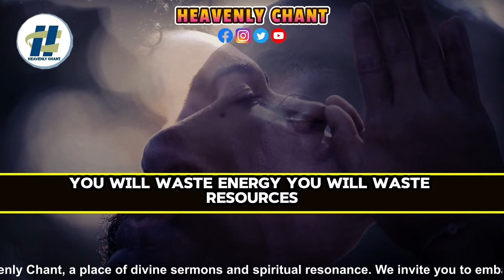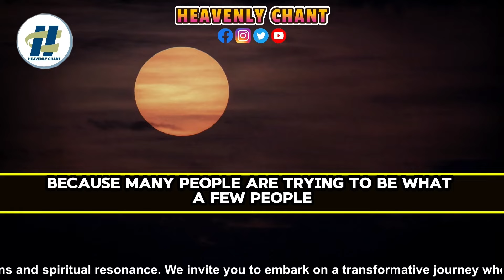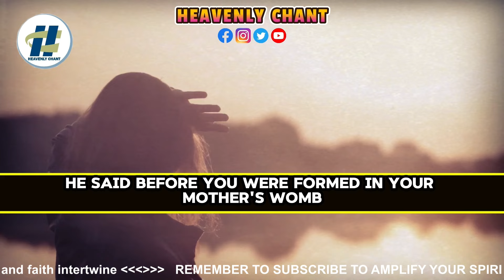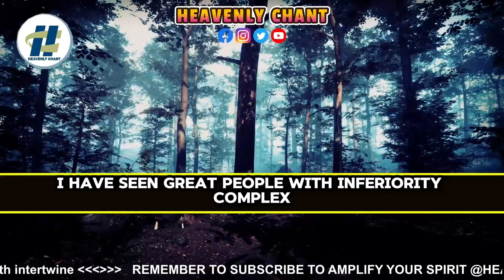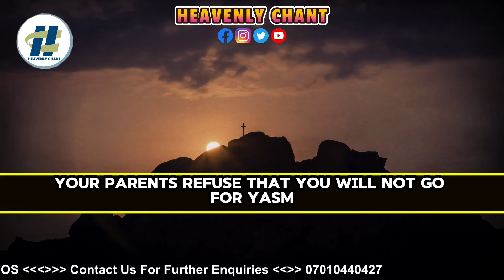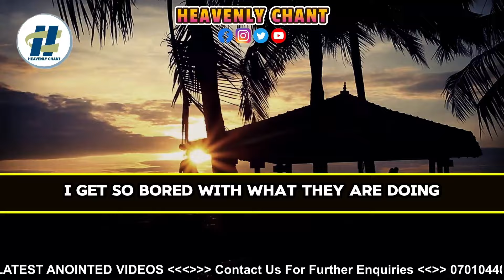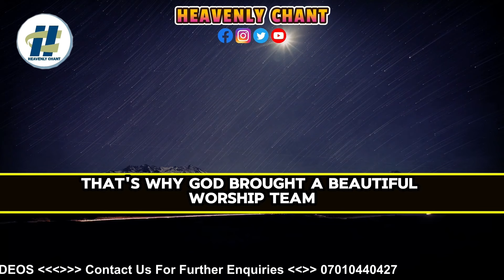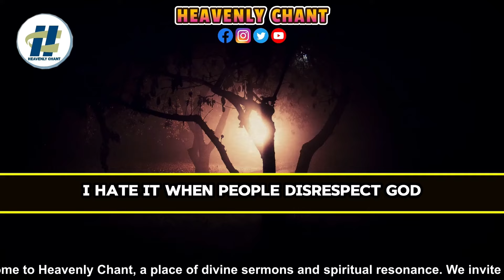ANYTIME YOU START WALKING IN THIS PURPOSE YOUR PAIN & FRUSTRATION WILL FADE AWAY - Apostle J. Selman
Discover how stepping into your purpose can transform your journey. Join us to learn more!

ANYTIME YOU START WALKING IN THIS PURPOSE YOUR PAIN & FRUSTRATION WILL FADE AWAY - Apostle Joshua Selman